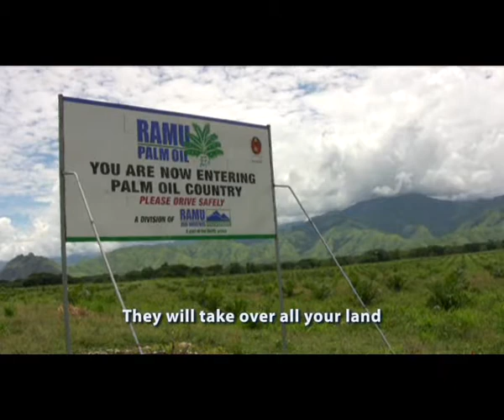Sausi: village cooperation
Interview with Aipapu Maria, from Sausi in the Upper Ramu (Aparamu, Madang Province, Papaua New Guinea), on their resistamnce to oil palm expnasion and their own forms of village investment and local development